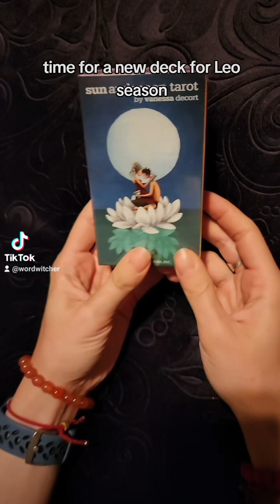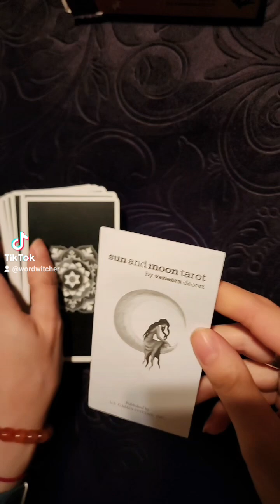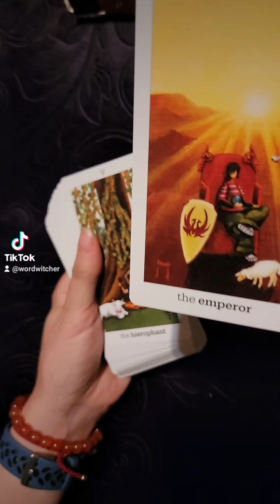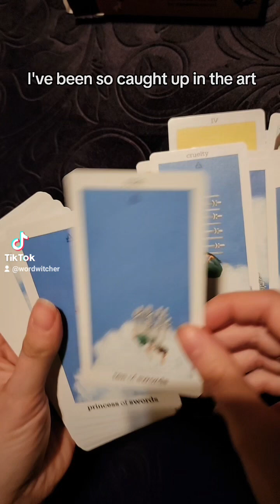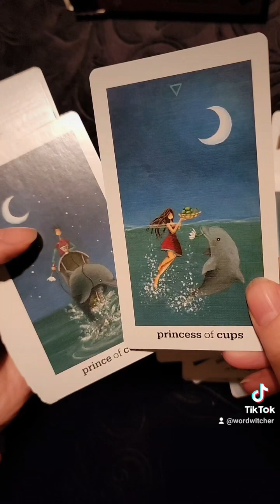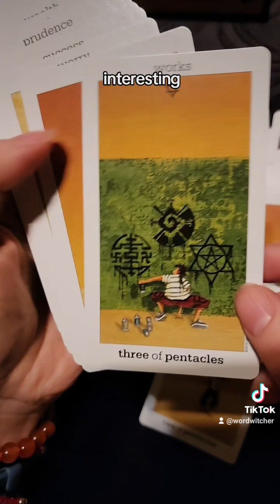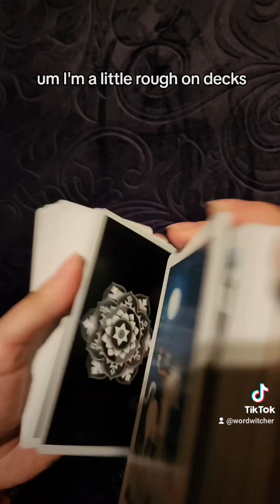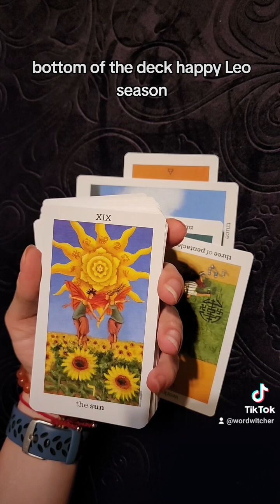Deck Walkthrough: Sun and Moon Tarot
Deck: Sun and Moon Tarot by Vanessa Decort